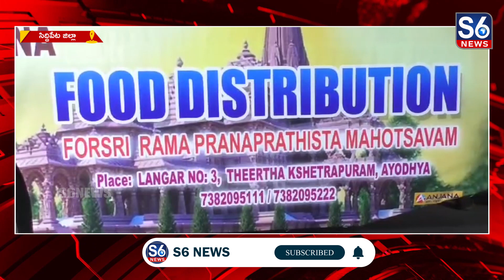అమర్నాథ్ అన్నదాన సేవాసమితికి అయోధ్యలో లంగర్ దోరకడం అదృష్టమన్న మాజీ మంత్రి, ఎమ్మెల్యే హరీష్ రావు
అమర్నాథ్ అన్నదాన సేవాసమితికి అయోధ్యలో లంగర్ దోరకడం అదృష్టమన్న మాజీ మంత్రి, ఎమ్మెల్యే హరీష్ రావు ||  @S6News

దక్షిణ భారత దేశం నుంచి సిద్దిపేట అమర్నాథ్ అన్నదాన సేవాసమితికి అయోధ్యలో లంగర్ దోరకడం మన అదృష్టమని మాజీ మంత్రి, ఎమ్మెల్యే హరీష్ రావు తెలిపారు.// సిద్దిపేట పట్టణంలోని అమర్నాథ్ అన్నదాన సేవా సమితి అయోధ్యలో చేసే అన్నదాన వితరణ కోసం సరుకులతో కూడిన వాహనాలను మాజీ మంత్రి హరీష్ రావు జెండా ఊపి ప్రారంభించారు.// అయోధ్యలో అన్నదాన వితరణ చేయడంతో మన సిద్దిపేట చరిత్ర పుట్టలో ఒక అధ్యాయంగా మారుతుందని ఆయన తెలిపారు.// అన్ని దానాల్లో అన్న దానం చాలా గొప్పదని  అన్నారు.// అన్ని రంగాల్లో సిద్దిపేట దేశానికి ఆదర్శంగా నిలిచిందని అన్నారు.// దక్షిణ భారత దేశంలో సిద్దిపేట కు క్లిన్ సిటీగా స్వచ్ఛ అవార్డు రావడం జరిగిందని తెలిపారు.// హిందు ధర్మం పరిరక్షణ కోసం  భక్తులుగా ఉన్నామని తెలిపారు.// అయోధ్యలో సేవ చేయడమంటే ఆ రామునికి సేవ చేసినట్లు అని హరీష్ రావు తెలిపారు.// అమర్ నాథ్, కేదార్ నాథ్ లో ఇప్పటికే 11 సార్లు అమర్నాథ్ అన్నదాన సేవా సమితి వారు అన్నదానం చేయడం జరిగిందని తెలిపారు.// సిద్దిపేటలో అమర్నాథ్ అన్నదాన సేవా సమితికి శాశ్వత భవనం నిర్మించనున్నట్లు హరీష్ రావు పేర్కొన్నారు.//